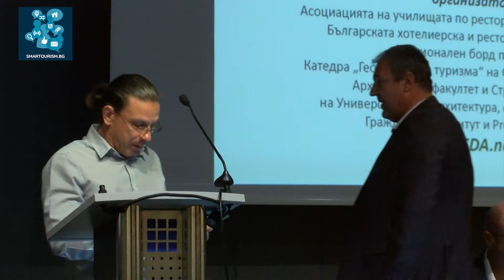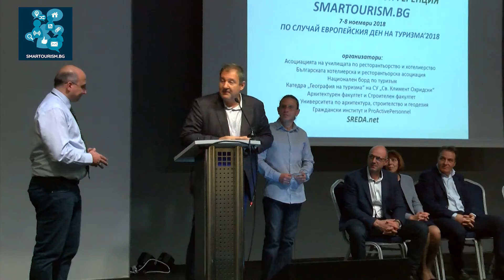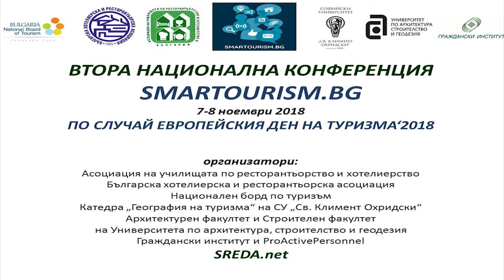Наградa „Мобилно приложение“- SMARTOURISM.BG‘2018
Г-н Емил Петров, катедра „География на туризма“ на Софийския университет „Св. Климент Охридски“ връчва наградата SMARTOURISM.BG в категория „Мобилно приложение“ на Пламен Цветанов за Infinitum Club.
Наградите SMARTOURISM.BG‘2018 бяха връчени по време на
II-ра Национална конференция SMARTOURISM.BG,  проведена на 7– 8 ноември 2018 в Интер Експо Център, гр. София.